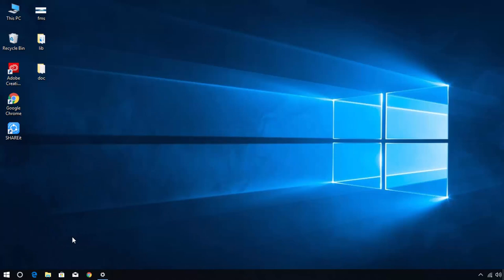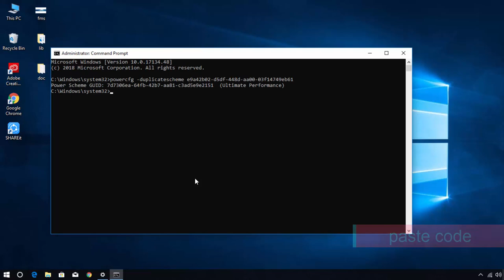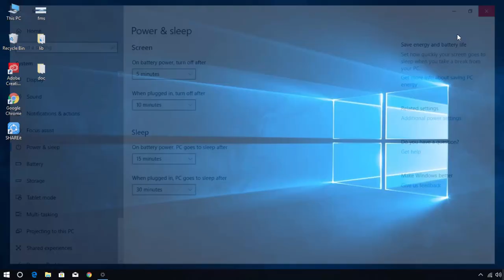How to Enable Ultimate Performance Mode in Windows 10 | Boost for Game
Hello friends, today i'm going to show how to enable windows 10 ultimate performance mode. Enable ultimate performance mode and make your PC more faster. Also boost your PC for game.

Ultimate Performance: powercfg -duplicatescheme e9a42b02-d5df-448d-aa00-03f14749eb61
High Performance: powercfg -duplicatescheme 8c5e7fda-e8bf-4a96-9a85-a6e23a8c635c